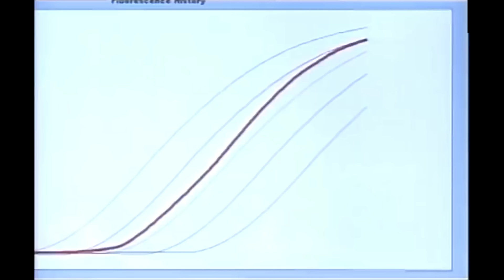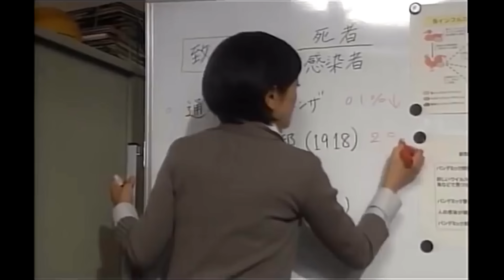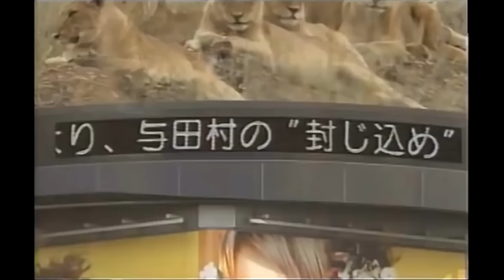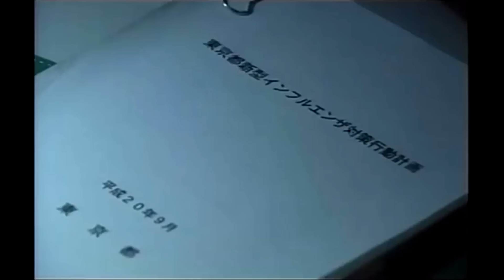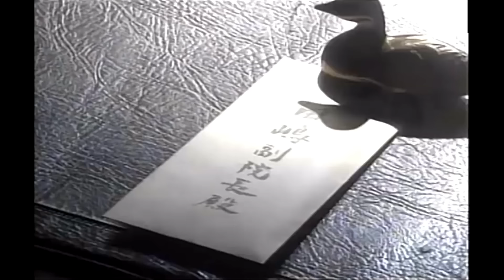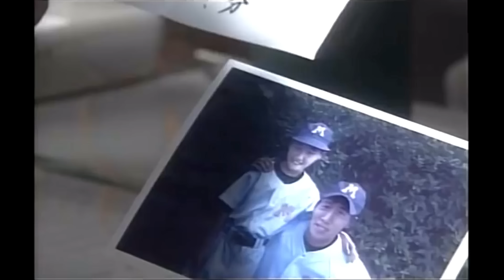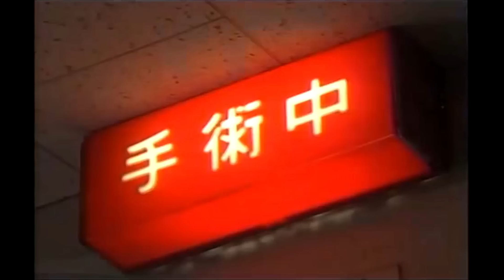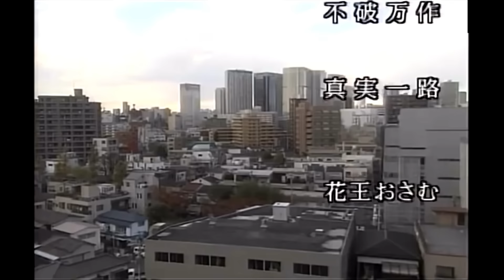感染爆発～パンデミック・フルー～